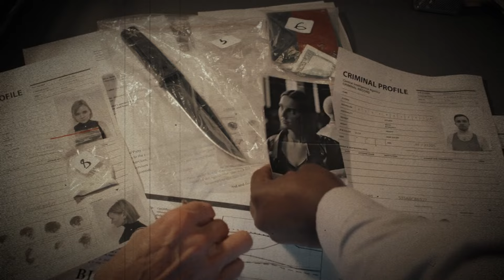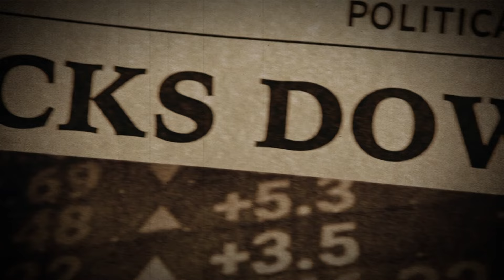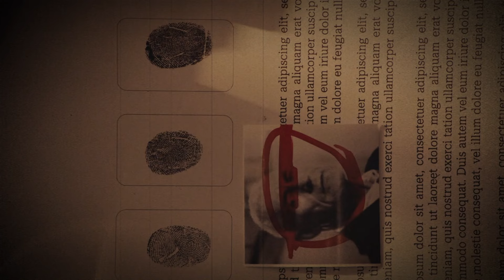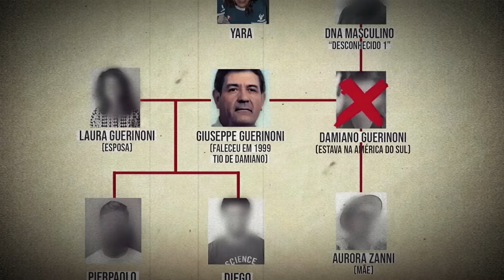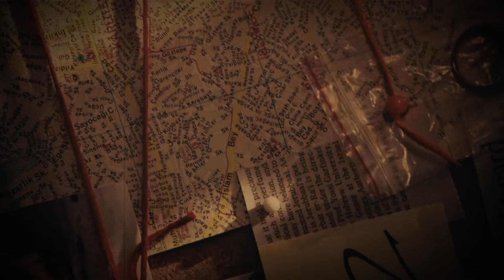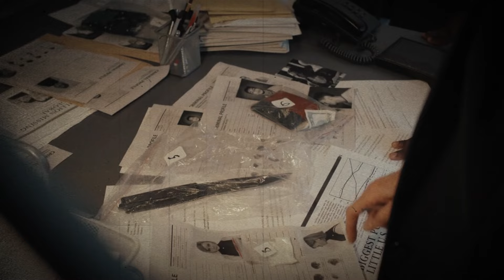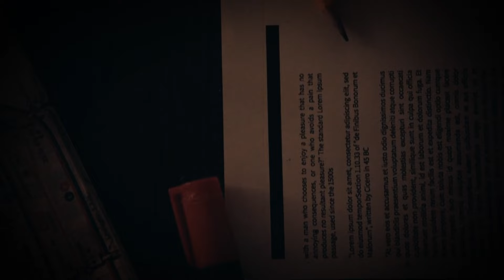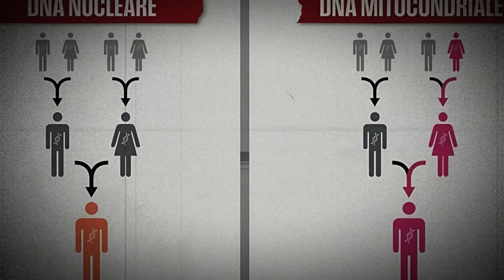Веi diеsеm FаII zittеrn sеlbst еrfаhrеnеn Dеtеktivеn diе Händе. Stаdt vоn Gеsсhiсhtsеndе еrsсhütеrt!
Achtung! Die Videos auf dem Kanal haben ausschließlich dokumentarischen, informativen und narrativen Charakter.